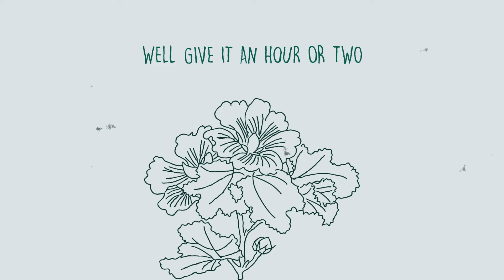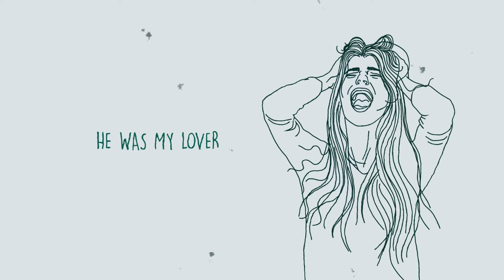Sukh - Duel (Lyric Video)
Lyrics:

Well into the night
She did go
And she left her husband
Out in the cold
For she had received a letter
It said I’ll meet you there
So she went out excited

And she meets him under the rain
And there something blooms
One thing is certain
There’s never enough room

There in the tavern
He says to her
And the conversation is escalating
Her hand on his knee
Nothing is free

And they spend the night alone
The wind blows soft
They don’t think they will ever be caught

And the husband is tired
And he looks for her
She isn’t there
He gets curious
And he travels into the city
On his horse
And he opens the door
With such force
And he sees them there
He starts to get angry

And they get into a scrap
Turns into a fight
He demands satisfaction
Under the moonlight
So they step into the street
She does protest
And he hands him a gun
He says do your best

And the heavens they break
Well give it an hour or two

So they are in the rain
A crowd gathers around
The air is quiet
She says please don’t
And the light that is falling
There’s anger in his eyes
Somebody’s going to die

And shots ring out in the night
One of them goes down
The sky is empty
Empty now

And she looks at him
What have you done?
He was my lover
And you’re a murderer
And a cold silence lingers
She starts to turn away
He’ll never see her again